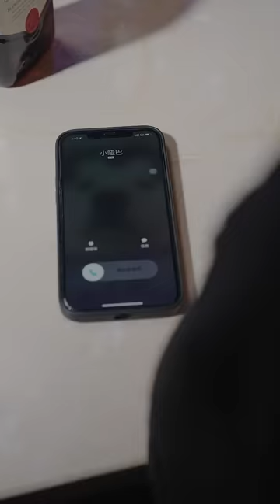危險的姐姐#完整版丨孿生姐妹替嫁，小啞巴的復仇！讓你愛上我只是計劃一環，可我卻...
我们的短剧是经过认真制作的原创作品，绝对没有任何不良引导或危险行为。 危險的姐姐#完整版丨孿生姐妹替嫁，小啞巴的復仇！讓你愛上我只是計劃一環，可我卻...
?sub_confirmation=1